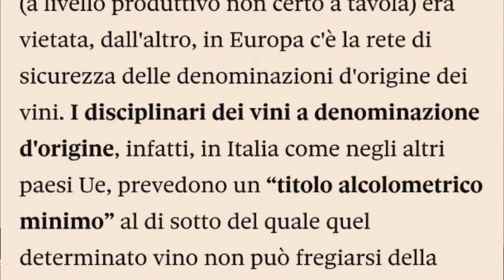TG VIGNA #2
oggi in questa seconda edizione parliamo di un argomento ormai sulla bocca di tutti da qualche settimana… Parliamo della proposta dell'Unione Europea di abbassare il grado alcolico del Vino e quindi sensibilizzare il consumatore ad un consumo più consapevole di questa bevanda.

Andiamo insieme ad analizzare la proposta e a capire come questa sia solo una Bozza e non una proposta definitiva.

non perdetevi il finale perché ci sono delle notizie sui prossimi video in programma !